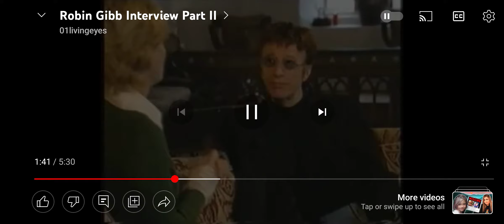part two. Robin was so refreshingly honest. I think Alice could have asked him anything. ❤️